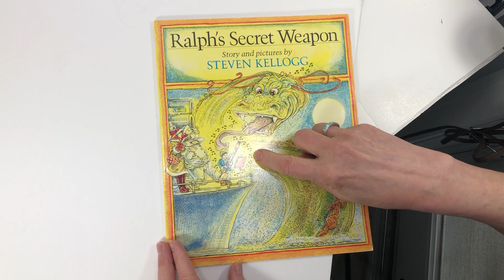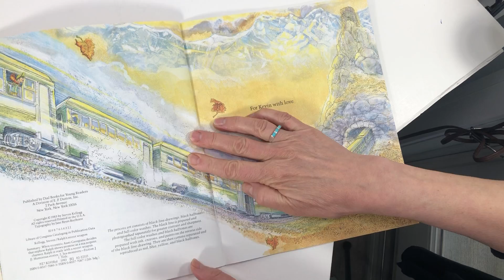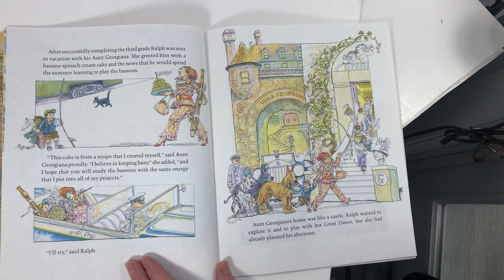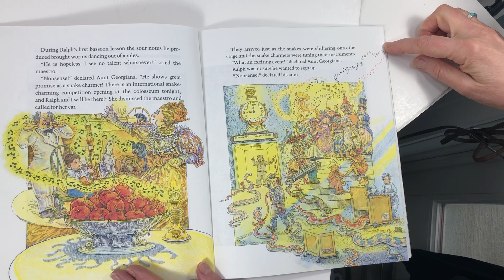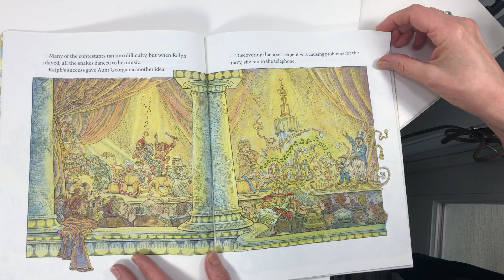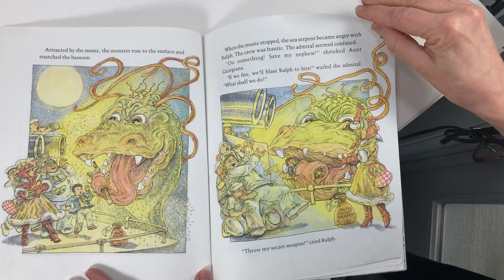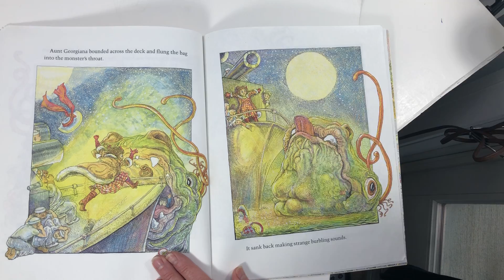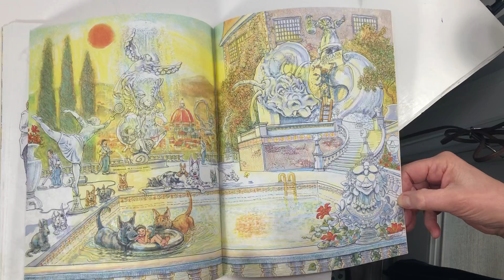Ralph's Secret Weapon, Steven Kellogg 7B7FC73B 0112 41E4 9E49 ECF727158960 2 0 a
Ralph's Secret Weapon, story and pictures by Steven Kellogg